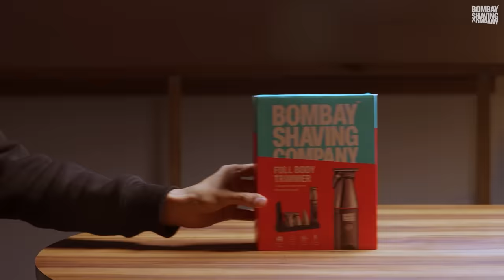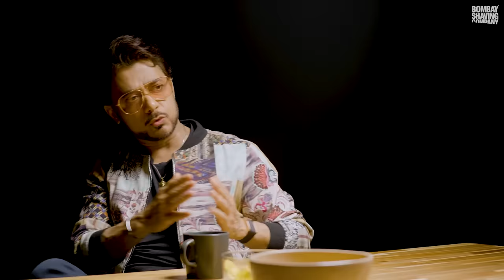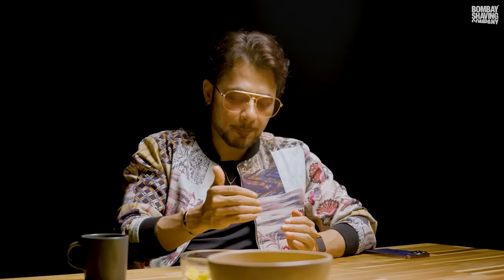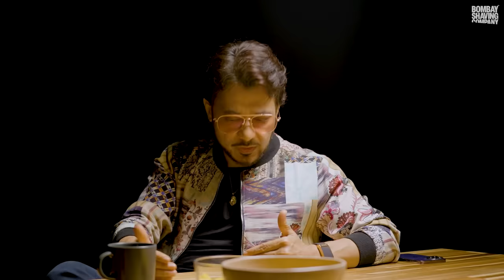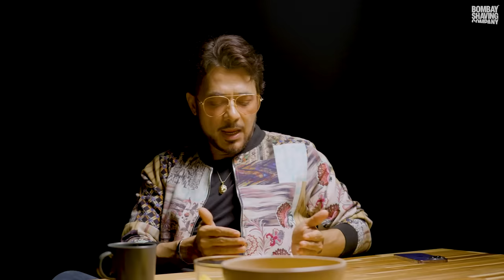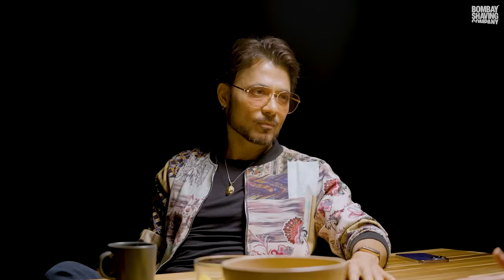Shark Anupam Mittal REVEALS the Past, Present & Future of Investing in India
Dive into the extraordinary life of an early innovator, Anupam Mittal, as he shares the narrative of his fascinating journey. From early milestones that propelled him to multimillionaire status in his 20s to becoming a discerning judge on Shark Tank India, Anupam unveils the intriguing chapters of his life.

🔍 Uncover the layers of Anupam's story, the hurdles he overcame, and the defining moments that crafted his path. Explore the strategic foresight that led him to invest in early-stage start-ups in India, and the insights that led him to create Shaadi.com, Mauj Mobile and more!

💼 This compelling episode is a treasure trove of insights from Shark Anupam Mittal, offering profound perspectives on the dynamics of business and investing in India. Whether you're an entrepreneur, investor, or simply curious about the world of innovation, this conversation promises an enriching exploration into the heart of success and foresight.

Navigate your way through the conversation
0:00:00 - 0:01:17 Sneak Peek : Coming Up!
0:01:18 - 0:04:20 Introducing our guest : Anupam Mittal, and Shantanu’s Journey!
0:04:21 - 0:10:40  Anupam’s teenage years and First few businesses
0:10:41 - 0:20:42 Moving to US, First Job and becoming Multi-Millionaire in 20s
0:20:43 - 0:23:33 “Why Indians can’t say NO?” Anupam and Shantanu discuss why Indians Over-promise & Under-deliver!
0:23:34 - 0:44:24 Founding Shaadi.com, Mauj Mobile, Makaan.com and Beginning of Anupam’s Angel Investing Journey
0:44:25 - 0:49:53 “Humility is not my middle name!” Anupam’s discusses strategies behind building multiple companies
0:49:54 - 0:52:07 What are Anupam’s energy sources?
0:52:08 - 1:01:06 Market v/s Opportunity : What’s Anupam’s Investing strategy?
1:01:07 - 1:02:50 “PAPER WEALTH is not WEALTH!” Anupam shares insights about Angel Investing
1:02:51 - 1:11:07 How has STARDOM affected Anupam’s life?
1:11:08 - 1:18:50 How Market research and Consume Insights helps growing a business
1:18:51 - 1:24:31 “India is a highly UNBRANDED COUNTRY” Anupam on Brand’s growth and consumer psychology in India
1:24:32 - 1:31:50 What are 3 ideas Anupam would invest in?
1:31:51 - 1:44:20 Anupam on YOUTH with ASPIRATIONS v/s OPPORTUNITIES
1:44:21 - 1:48:21 Anupam Mittal’s Advice for Budding Entrepreneurs
1:48:22 - 1:49:23 Thanking our guest!